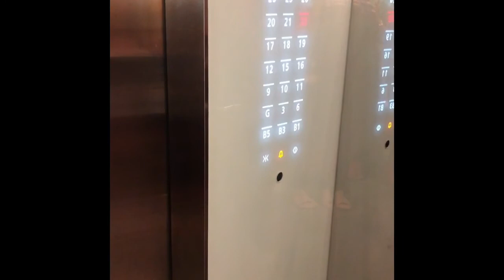Viewing AEON TOWER Units For Amara